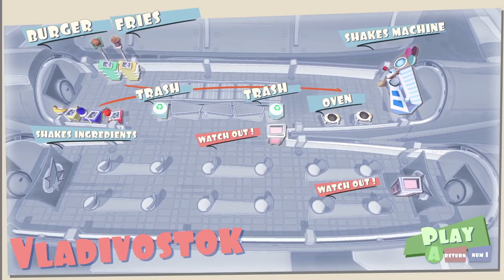Shakes on a Plane - #2 - TURBULENCE! (4-Player Gameplay)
Stumpt plays Shakes on a Plane! This is like Diner Bros/Overcooked but on Airplanes! And with... aliens?